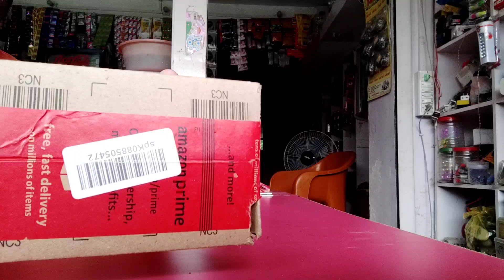R C sensor circuit unboxing video with left, right forward, reverse control 🎮📱🧒👼 by engineer Anil